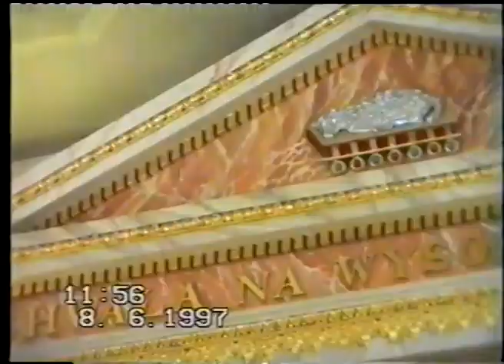600 lecie Poświęcenie Sztandaru Miasta 1997